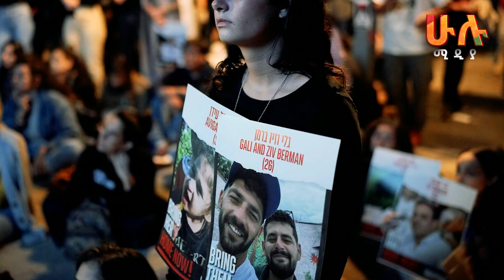ዜና | ግሸን ደብረ ከርቤ በከባድ መሳሪያ እየተደበደበች ነው | አሳዛኝ ነው ሙሉ ባስ ውስጥ የነበሩት ተገደሉ | ፋኖ ድል እየቀናው ነው|HULU MEDIA